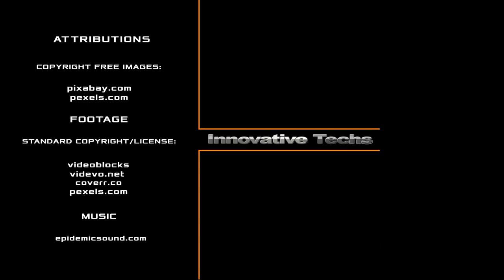Space tourism is already here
Although we have been living in the space age for more than half a century, flights to Earth’s orbit are still rare. In the entire history of such flights, less than 600 people have visited space. Of course, there are thousands more people willing. The dream of looking at Earth from space literally blinded millions of people all around the world after the second Soviet cosmonaut German Titov hand-filmed the planet. This he did during a 25-hour space flight aboard the Vostok-2 spacecraft, and the footage became public.